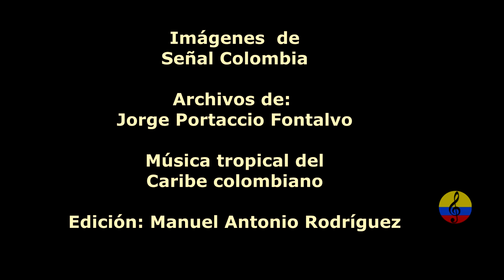Juancho Torres y su orquesta, III parte, Bogotá, 1999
Juan Francisco Torres Correa, más conocido como Juancho Torres (Sincelejo, 5 de enero de 1944-Bogotá, 5 de marzo de 2018) fue un músico, compositor y director de orquesta colombiano. Fue el impulsor de los géneros porro, merecumbé y fandango. Juancho Torres nació en Sincelejo. En 1967, viajó a Londres, a estudiar música. Allí se inscribió al Hamspead Garden Institute, y permaneció en la capital inglesa por más de 10 años, donde además terminó estudios de administración de empresas. Durante su estadía en Londres en una visita al tradicional bar de jazz Ronnie Scott's, en el SoHo londinense en 1973, pudo conocer big band de Duke Ellington. En 1994 fundó su orquesta Big Bang, con el apoyo de cinco trompetas, seis saxos, cuatro trombones, seis músicos en percusión y armonía: bajo, piano, batería, timbales, congas y percusión menor; además de tres voces masculinas y una femenina. Con esa formación recorrió Colombia y varios países más a ritmo de cumbia, porro, gaita y merecumbé, pero también en compás andino y de jazz bajo el formato al mejor estilo de las de Lucho Bermúdez, Pacho Galán, Edmundo Arias y Guillermo González. A su haber quedan más de 30 trabajos discográficos, lanzados en álbumes de gran factura visual y sonora, así como la presencia de su banda en al menos 600 bailes, de los cuales uno de ellos, el 3 de junio de 2010, fue hecho en asocio con la Radio Nacional de Colombia. En 2011 fue artista de cierre del Festival Colombia al Parque. Entre sus canciones se destacan «Cartagena bonita», «La aventurera», y «Cabaretera». En usas últimos años residía en Cúcuta, falleció de un cáncer en Bogotá a sus 74 años de edad el 5 de marzo de 2018. Juancho Torres fundó su orquesta en 1994 y el grupo se convirtió en un símbolo del porro, no solo en Colombia sino en el exterior. En estos más de 26 años, la agrupación ha grabado más de cuarenta discos, que contienen más de 600 temas de estos ritmos colombianos, además de otros con repertorio internacional.  Torres, que creció escuchando a Los Granadinos y al maestro Pacho Galán, también solía interpretar con su sello particular éxitos de la salsa y hasta reconocidas composiciones de música clásica. “Yo empecé algo, que no sé si estarán estos compositores allá en el cielo revolcándose, pues en este trabajo incluyo dos mosaicos, en ritmo de porro y cumbión, con algunas de mis obras favoritas de la música clásica. Locuras que a mí se me ocurren”, le dijo el maestro al diario El Tiempo en una entrevista cuando lanzó uno de sus discos.  Torres falleció en el 2018 a sus 74 años, pero su legado sigue latiendo con su orquesta, que ha continuado con esa tarea de difundir el porro y otros géneros como la cumbia, el merecumbé e incluso ritmos de otras zonas del país.  La agrupación es la protagonista de la Gala del porro, que se transmitirá hasta el 28 de enero en la plataforma Teatro Digital, de Bancolombia y el Teatro Mayor, un escenario de la Alcaldía de Bogotá a través del Instituto Distrital de las Artes.   Actualmente, Juancho Torres y su Orquesta cuenta con la dirección musical de Alejandro Muñoz y la dirección general de la hija de su creador, Juliana Torres Berrocal.